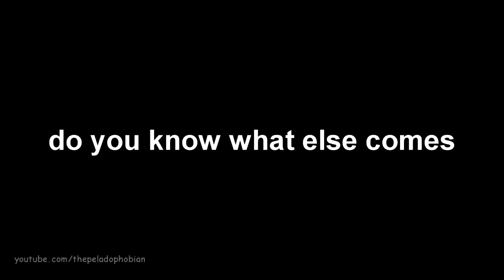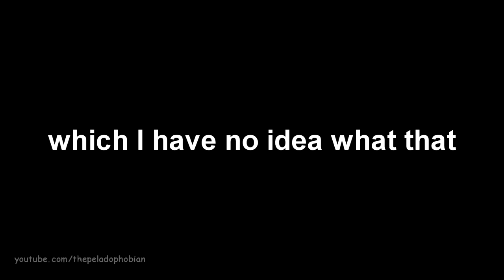Nandos is Illuminati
A bit of something new in this video, I hope you liked it!!

Credits: Brian-Rommel Mirador